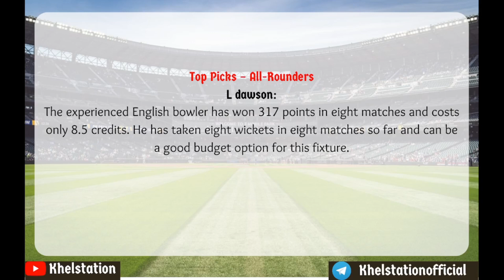LNS vs MNR Dream11, LNS vs MNR Dream11 Prediction, LNS vs MNR Eliminator, The Hundred Cricket 2022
LNS vs MNR Eliminator THE HUNDRED Match Preview & Analysis
London Spirit vs Manchester Originals Eliminator THE HUNDRED 2022
Welsh Fire vs Oval Invincible
Welsh Fire vs Oval Invincible Eliminator THE HUNDRED Dream11 Prediction
Welsh Fire vs Oval Invincible 2022
Welsh Fire vs Oval Invincible dream11
London Spirit vs Manchester Originals 6th THE HUNDRED Match
London Spirit vs Manchester Originals Live Stream
London Spirit vs Manchester Originals Live Streaming
London Spirit vs Manchester Originals Head To Head
London Spirit vs Manchester Originals Match Prediction
London Spirit vs Manchester Originals Dream11 Prediction

1. This analysis is based on my

2. Fantasy sports takes great care to comply with all central and state legislation in India to ensure that  users are fully protected. Every contest on  platform is carefully designed to comply with applicable statutes and regulations in India.

3.Fantasy sports constitutes a ‘game of mere skill’, which makes the fantasy sports gaming  exempt from the provisions of the Public Gambling Act, 1867 (PGA).

4.Fantasy sports is a legitimate business activity protected under Article 19(1)(g) of the Constitution of India